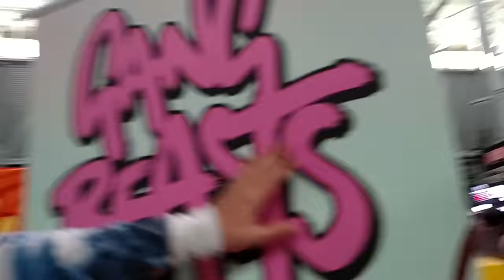PAX East 2016 Slideshow - Vlog